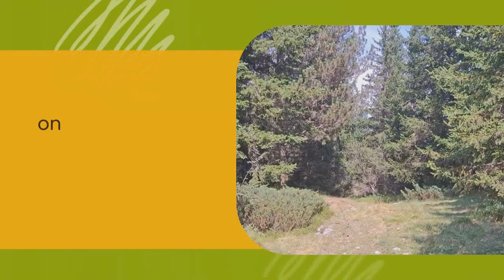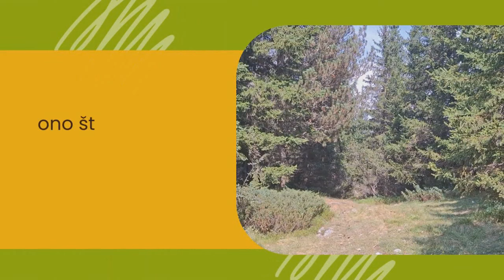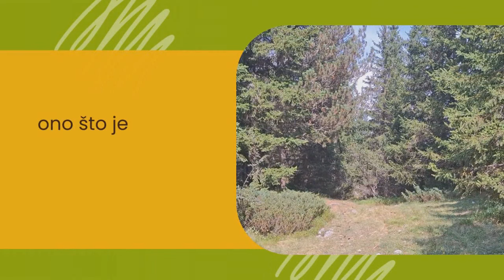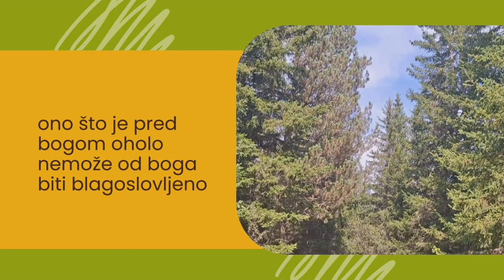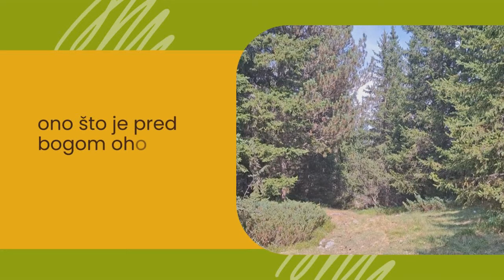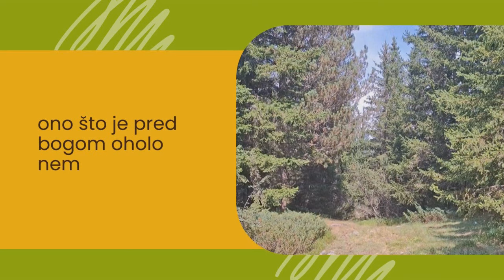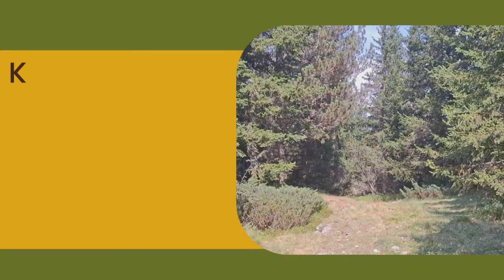Kada Ponizan Čovjek Dođe Pred Boga, Primit Će Jako Puno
vlč Boris Jozić

Ono Što Je Pred Bogom Oholo, Nemože Od Boga Biti Blagoslovljeno